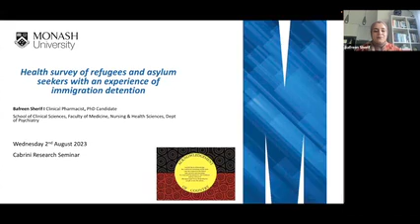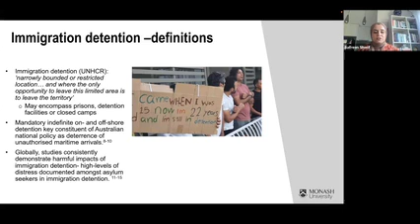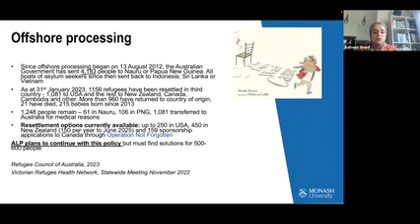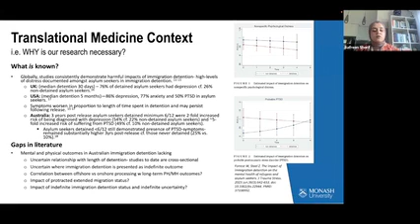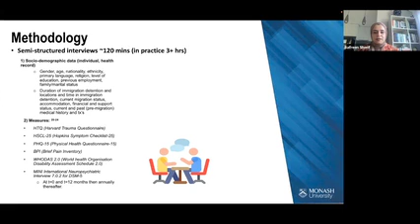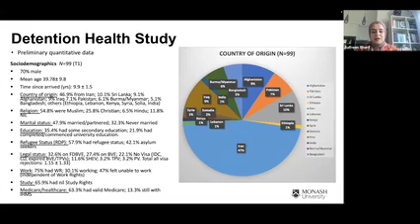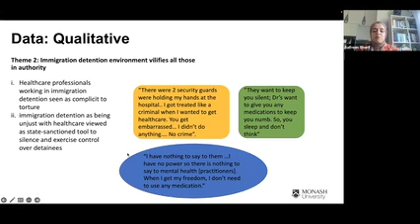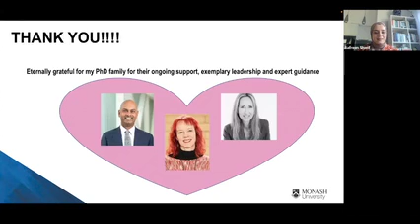Cabrini Research Session | 2 August 2023